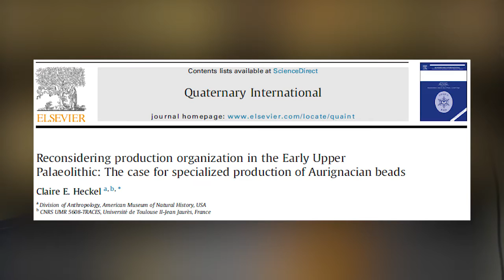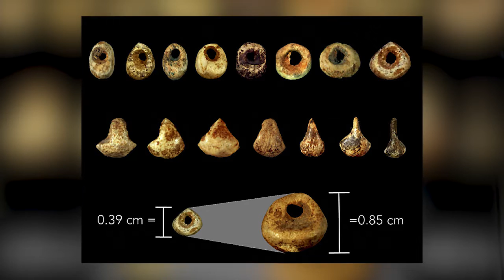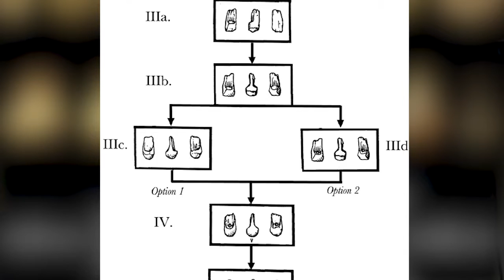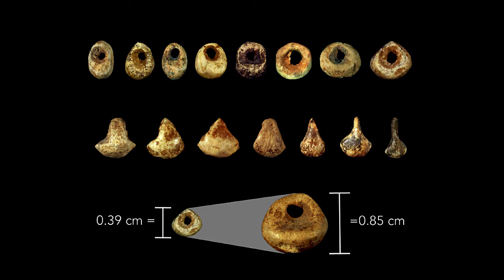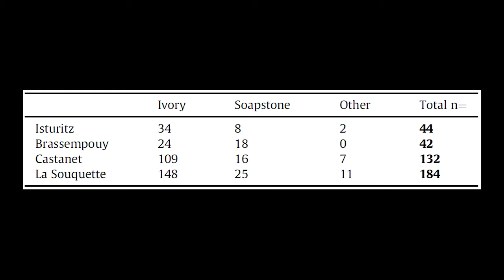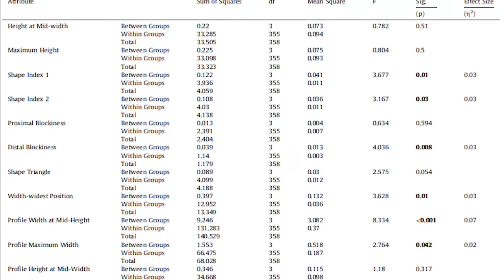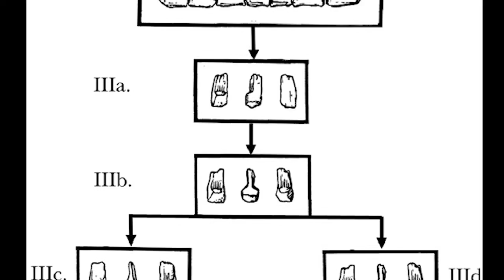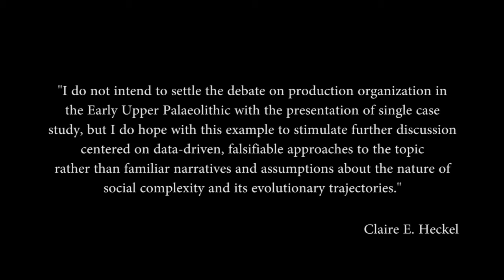Fashion Accessories for the Fashion Conscious in Upper Palaeolithic France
The Upper Palaeolithic is best understood period of the Old Stone Age, beginning shortly after the extinction of Homo neanderthalensis and the encroachment of the new hominin Homo sapiens from Africa into Europe. The Upper Palaeolithic is marked by the dominance of artefacts, left behind by our ancestors. When compared to more recent times particularly to the advent of farming 10,000 years ago, evidence for how our Upper Palaeolithic ancestors lived and ordered their societies is very much lacking. Recently, questions are beginning to be raised about how we prejudge Upper Palaeolithic hominins. Claire Heckel of the American Museum of Natural History, in association with the French National Centre for Scientific Research (CNRS) wants to harness the power of statistics and the archaeological record to understand the level societal complexity. Many decades ago, archaeologists assumed that early hunter-gatherers were simple people with simple societal structure. The rise of farming in the fertile crescent was argued to be a sharp contrast to what came before, with the sudden need to settle, develop states and thereafter kingdoms. Archaeologist today can’t entirely shed their idea of the contrast between the two moments in time. The question here is: Have we exaggerated the simplicity of Upper Palaeolithic hominins?